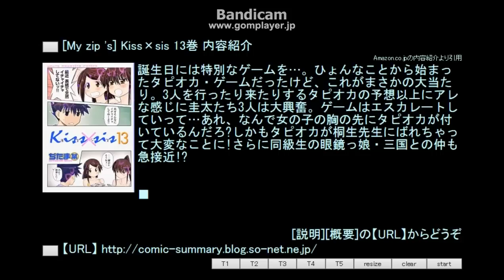[My zip 's] Kiss×sis 13巻 内容紹介